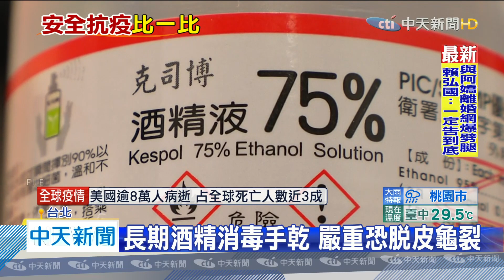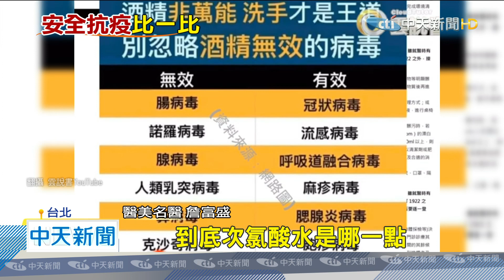20200512中天新聞 酒精噴手易「脫水」 次氯酸水「性質不刺激」能消毒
防疫期間，人人養成好習慣，洗手和消毒，但不少人用酒精消毒，長期下來會造成手乾燥脫皮，因為酒精揮發性高，有刺激性，可能會破壞手部皮脂和角質層，而醫美名醫詹富盛，則舉出次氯酸水，較不刺激同樣可消毒，醫界用很久，美國FDA甚至核准作為眼藥水，他說自己和家人都在使用。